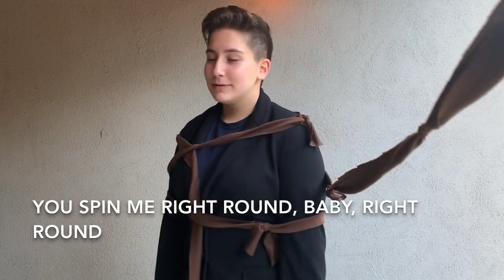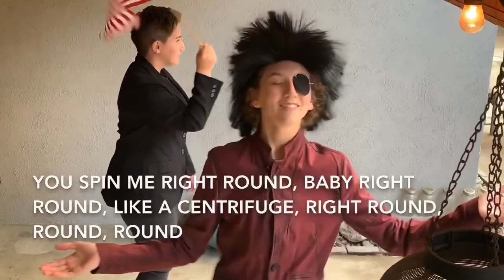You Spin Me Round (Like a Centrifuge)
Performance by:
Julian Dohi
Teagan Cardinale-Burns
Caitlin Archer

Written by:

Julian Dohi
Teagan Cardinale-Burns
Caitlin Archer

Filmed by:
Julian Dohi
Teagan Cardinale-Burns

Edited by:
Teagan Cardinale-Burns